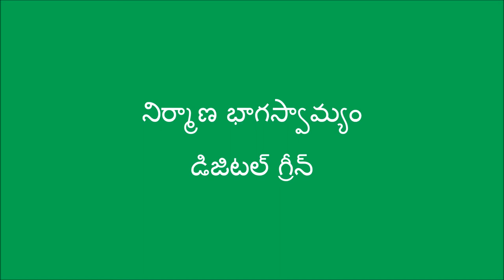Natural Farming Success in Groundnut_Prakasam